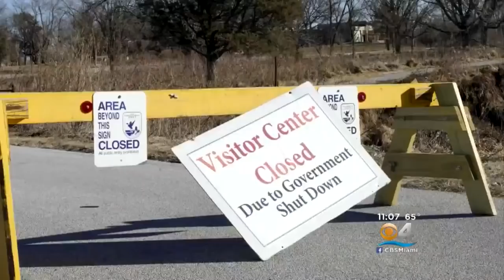President Trump Hosts Champion Clemson Tigers, Feeds Them Fast Food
President Trump hosted the College Football Playoff National Champion Clemson Tigers at the White House Monday, but he had to call an audible on what to feed them due to the government shutdown.